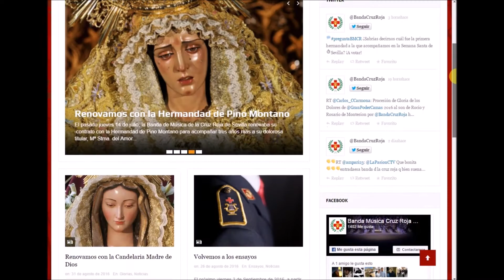"Hiniesta Coronada" de José Albero. Virgen del Amor de la Hermandad de Pino Montano.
La Virgen bajo el palio, María Santísima del Amor, de la hermandad de Pino Montano procesiona por su barrio al son de la música de la banda de la Cruz Roja dando inicio a la Semana Santa sevillana.

7 de abril, 2017. Viernes de Dolores. Barrio de Pino Montano.